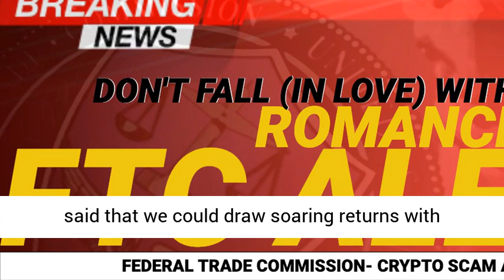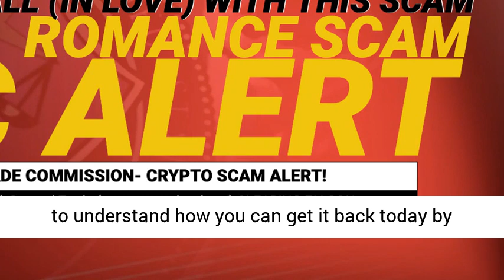ClearingFalcon com Review Clearing Falcon Scam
if you've been scammed by the Clearing Falcon romance investment scam.  ClearingFalcon online trading scam complaint: Testimony by Siobhan Church, from Monaco June 2020. I was contacted on instagram by a man I met on a gay dating site. I felt terrible, and even dumb, when I realized the whole relationship was part of an elaborate a scam. The chief trading desk at Clearing Falcon, a fraud forex company, said that we could draw soaring returns with ClearingFalcon.com, if I only wired them money to their Hong Kong HSBC bank account. Are Clearing Falcon legit? No way! Thieves! They only wanted more money! I am trying to get my money back with a fund recovery company. The fund recovery process was spelled out in clear terms. FundRecall.com recommended I speak to several seasoned experts. They told me a wire recall fund recovery was possible. The fund recovery company ran a wire trace and we are in process of recovering the funds. They also told me that Clearing Falcon had many bank accounts and companies around the world. Many thanks to the fund recovery company. If you've been convinced to send tens or hundreds of thousands of dollars to offshore brokers, you've gotta get it back.. fundrecall.com helps victims like yourself get the help they need, remember that its not your fault, we've seen thousands of victims including bank managers and professional traders. Take some time to understand how you can get it back today by visiting fundrecall.com.